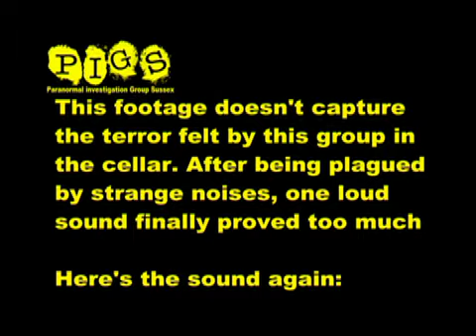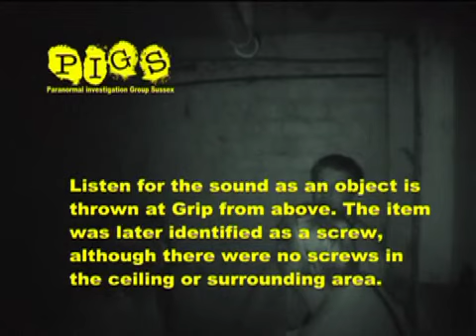Iron Duke DVD Part Five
See Description on PT One